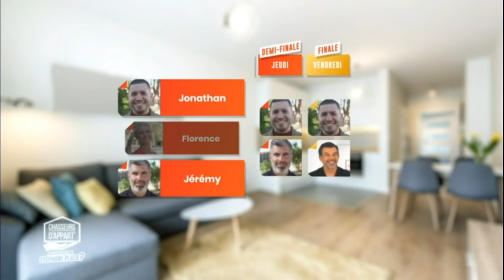Chasseurs d'appart' - Emission du vendredi 10 janvier 2020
Chasseurs d'appart' - Emission du vendredi 10 janvier

Diffusé sur M6 le vendredi 10 janvier 2020 à 18:40 - Durée : 48 min

3 agents immobiliers vont se transformer en chasseurs d'appart' pour trouver des biens à des clients dans des secteurs qu'ils ne connaissent pas forcément. Tous les jours dans cette compétition, les 3 chasseurs d'appart' auront un client à qui ils devront présenter un bien… et un seul bien. Ils auront chacun 2 semaines pour faire leurs recherches.